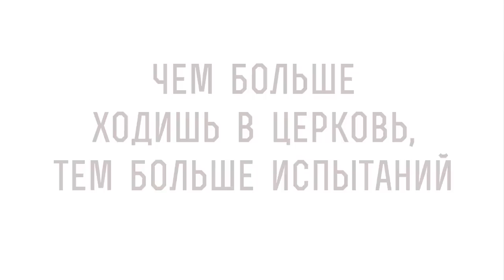ЧЕМ БОЛЬШЕ ХОДИШЬ В ЦЕРКОВЬ, ТЕМ БОЛЬШЕ ИСПЫТАНИЙ. Почему так ? Игумен Лука (Степанов)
Команда Экзегет.

В сегодняшнем видео на портале Экзегет обсуждаем с игуменом Лукой (Степановым)  вопрос: "Почему, чем больше ходишь в церковь, тем больше напастей?"

🔸   Скорби и испытания
🔸   Удобная жизнь
🔸   Служение Господу
🔸   Борьба со страстями
🔸   "Ибо, Господь, кого любит, того наказывает"
🔸   Благодать Божия